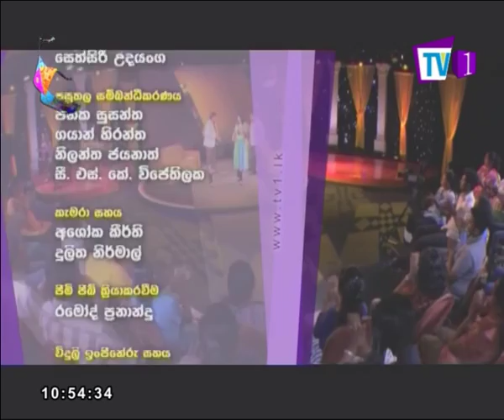Potawe Issakkaluwa | EP 26 | 17th December 2016